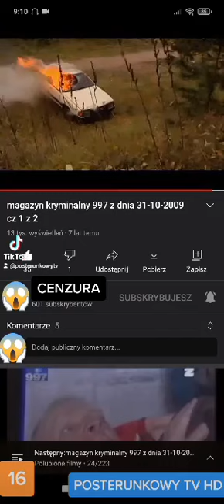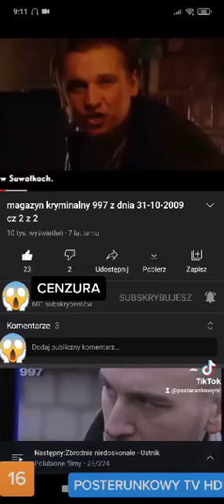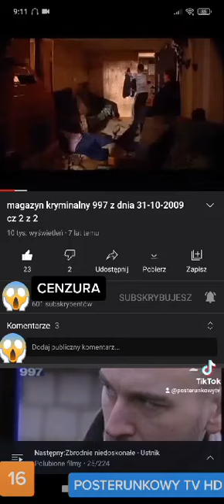Magazyn Kryminalny 997 (Fragment) cz.3 31.10.2009 Poszukiwany Adam Luto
Oczekuję jakiekolwiek informacje dotyczące losu 47-letniego Adama Luto który ze swoimi wspólnikami dokonali napadu rabunkowego z bronią palną w szpitalu województkim w Suwałkach. Zbrodni dokonano 28 lipca 1997 roku
UWAGA! TEN FILM JEST PRZEZNACZONY DLA OSÓB OD 16 ROKU ŻYCIA! PONIŻEJ TEGO WIEKU PROSZĘ NIE OGLĄDAĆ!
Program prowadził Michał Fajbusiewicz
Lektor to Zbigniew Zaliński
Z góry przepraszam za słabą jakość
W materiale występują aktorzy i statyści
Materiały są z początku jesieni 2009 roku